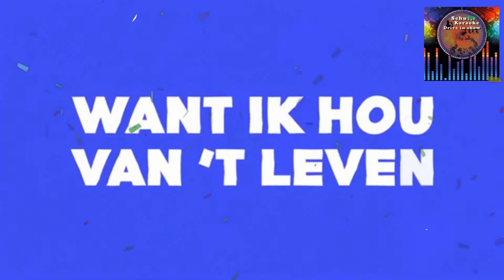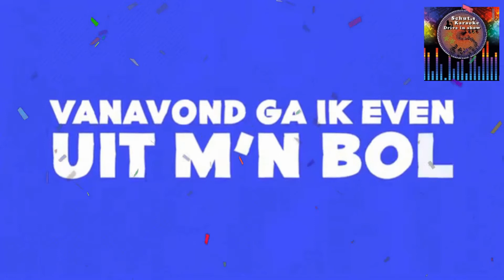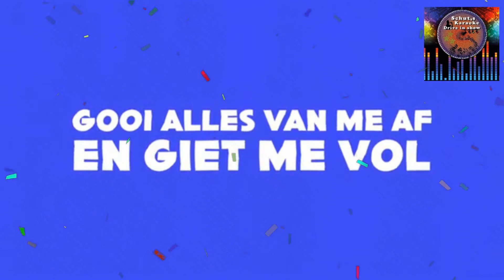Tino martin kriss cross en donny. Vanavond uit mijn bol